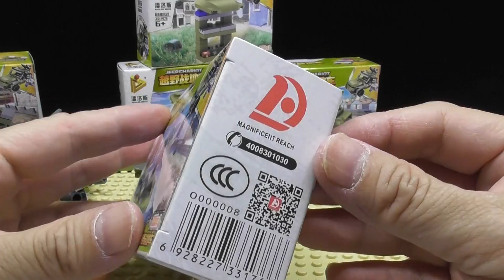unboxing Panlos Brick 633032 Jeep Chariot, 7 of 10,set of Lego Compatible Mini Fun Land(000852)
unboxing Panlos Brick 633032 Jeep Chariot, 7 of 10,set of Lego Compatible Mini Fun Land